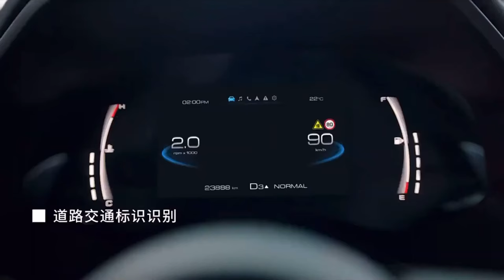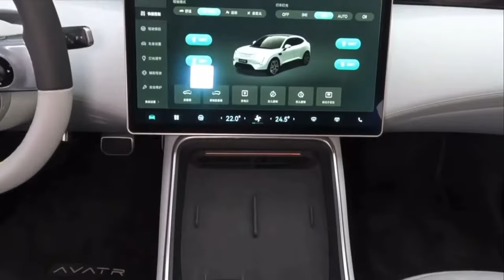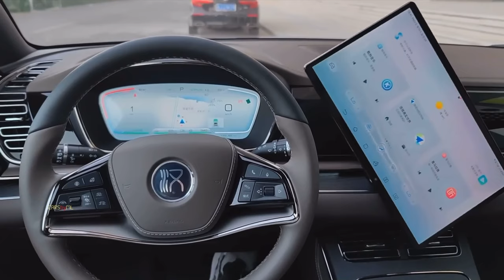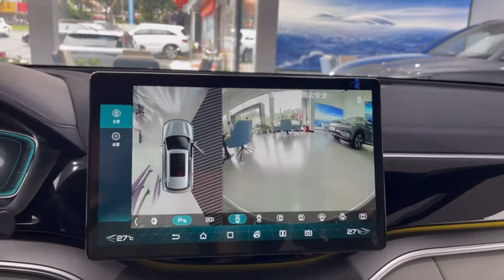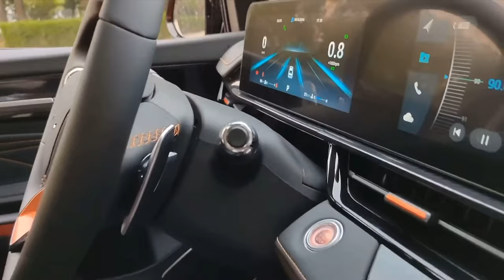Top 10 Chinese Car brands taking the car world by storm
Car From Now On TOP 10 - Chinese Car Brands coming out of China

Changan, Great Wall Motors,Geely, FAW - Hongqi, GAC, BYD, SIAC Motor, Chery Automobile, DongFeng, Human Horizons

TimeCode

0:00 Intro
0:39 Changan Avatar 11 EV - All Electric
1:40 Great Wall Motors Super Truck, TANK 500 TANK 300 TANK 700
2:28 GEELY Xingyue L
3:16 FAW Hongqi H9 - HONGQI E HS9 Rolls Royce EV China
4:12 GAC Trumpchi - Guangzhou Automobile Group
4:53 BYD Han Destroyer 05 - Build Your Dream
5:51 SIAC Zhiji L7 EV - SIAC Motor
6:38 CHERY Omoda 5 Tiago 7 Pro
7:32 DongFeng Chinese Hummer
8:33 Human Horizons HiPhi X EV
9:30 10 Chinese Cars coming out of China